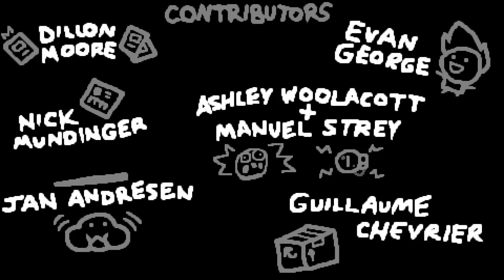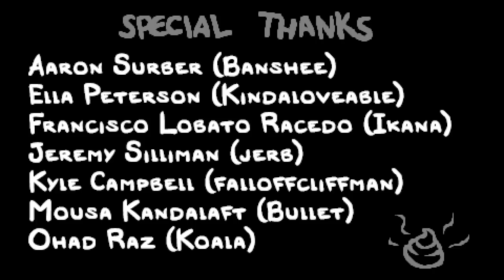(6/31) Days of !fragMas Spring! - Basement Kids! - [CC] - Show #2523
0:00:00 Binding of Isaac Repentance